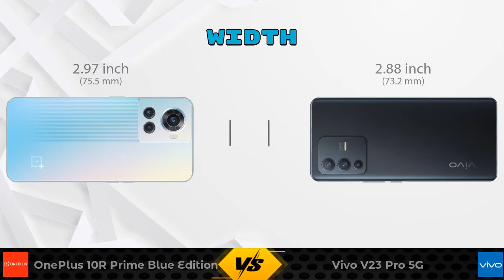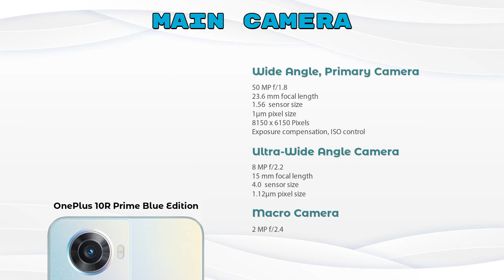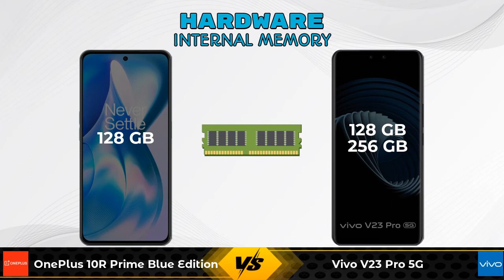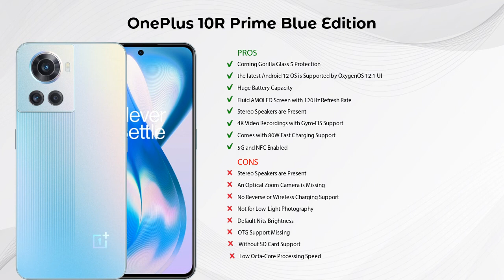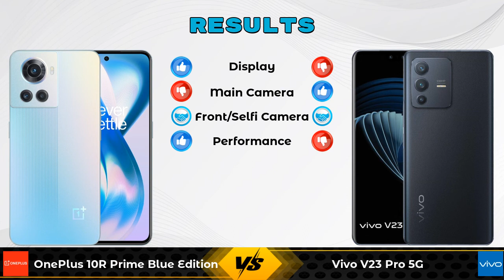OnePlus 10R Prime Blue Edition Vs Vivo V23 Pro 5G - Full Comparison [Full Specifications]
In this Video we are Comparing OnePlus 10R Prime Blue Edition Vs Vivo V23 Pro 5G with [Full Specifications].

Variant Details:
8 GB / 128 GB - 32999

Variant Details:
8 GB / 128 GB - 37690
12 GB / 256 GB - 43990 (Flipkart)

OnePlus 10R Prime Blue Edition Vs Vivo V23 Pro 5G full specifications
Vivo V23 Pro 5G Vs OnePlus 10R Prime Blue Edition full specifications
OnePlus 10R Prime Blue Edition Vs Vivo V23 Pro 5G comparison
Vivo V23 Pro 5G Vs OnePlus 10R Prime Blue Edition comparison

Other Compitior Phone with Similar Price Range :

iQOO Neo 6 5G(8 GB / 128 GB) - 33490 , Release Date :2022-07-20
OnePlus Nord 2T(8 GB / 128 GB) - 32690 , Release Date :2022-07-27
OnePlus Nord CE 2 5G(6 GB / 128 GB) - 23999 , Release Date :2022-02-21